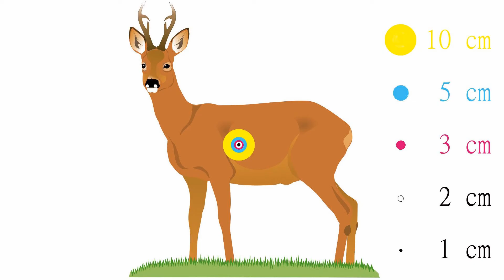Meopta MeoStar R1 3-12x56 RD reticle 4C | Reticle Subtensions